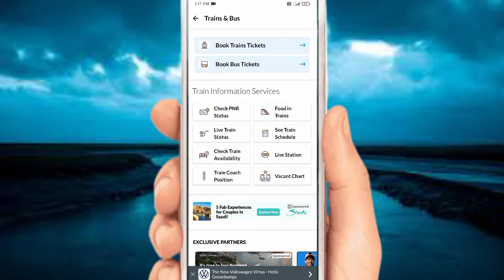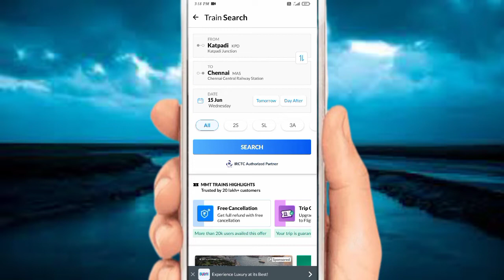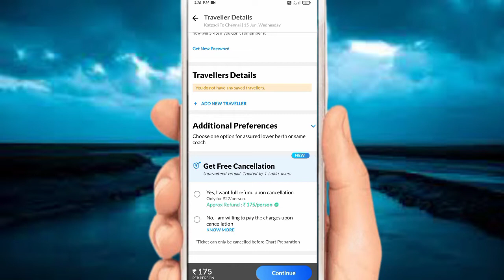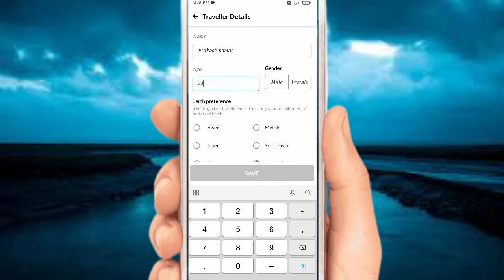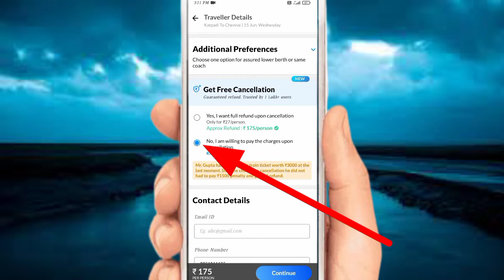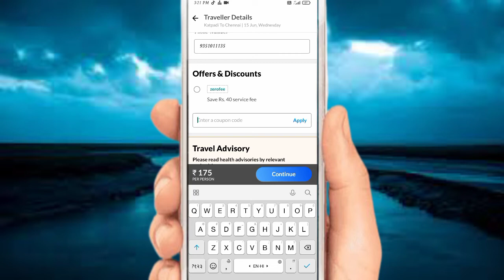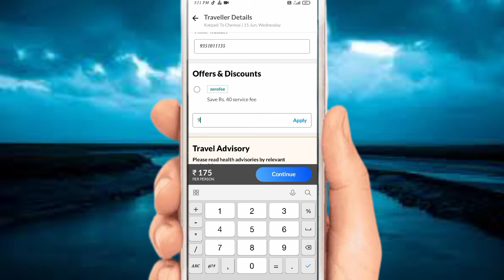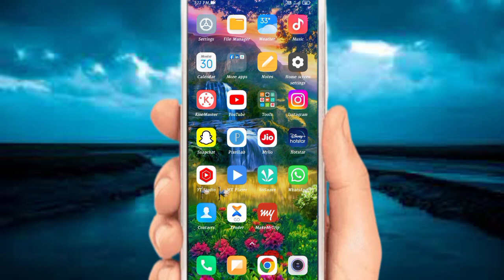train ticket online kaise book kare!! how to book train ticket online!!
train ticket online kaise book kare
railway mai online ticket kaise book kare
make my trip app se online train ticket kaise book kare
how to book train ticket in mobile